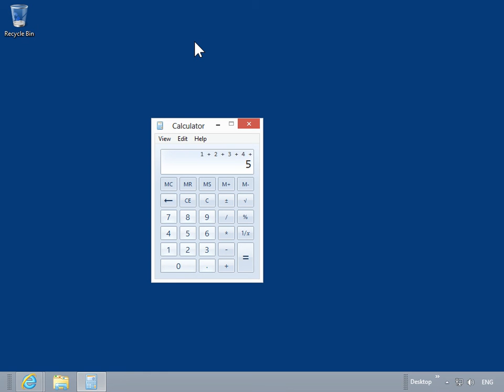Windows 8 - Desktop Version Use the Keyboard to Control the Calculator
How to Use the Keyboard to Control the Calculator